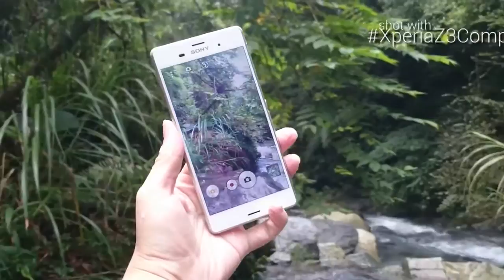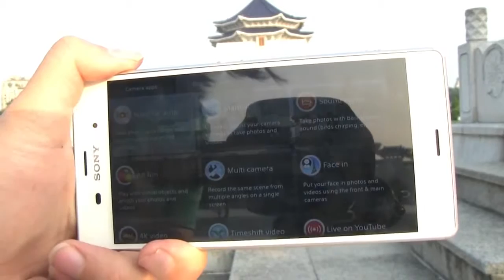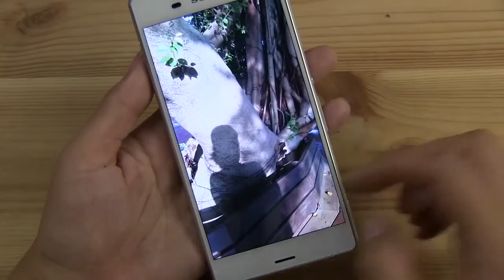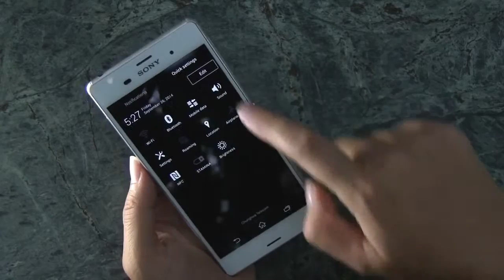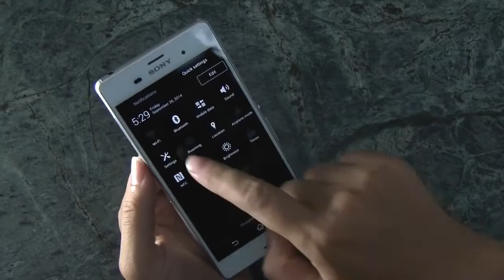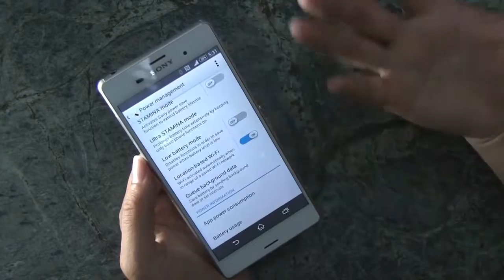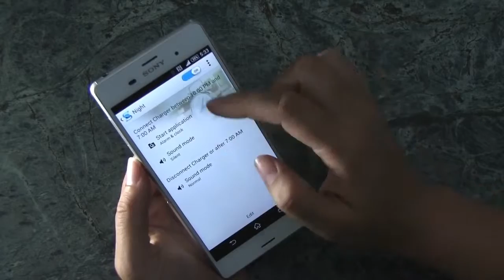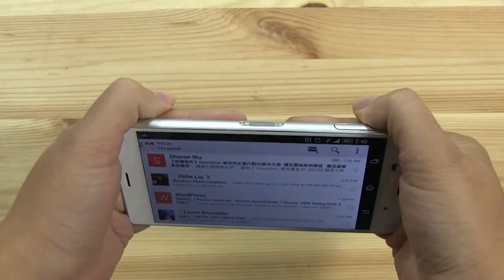Sony Xperia Z3 Review